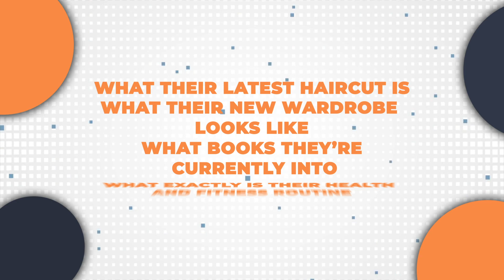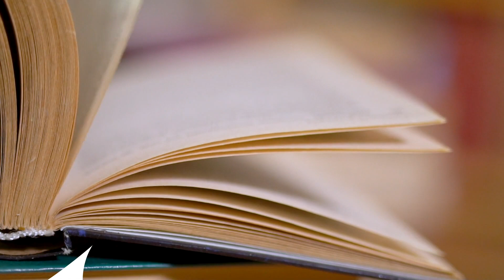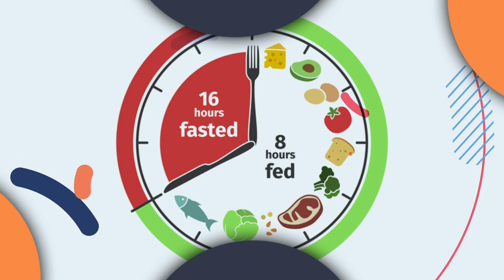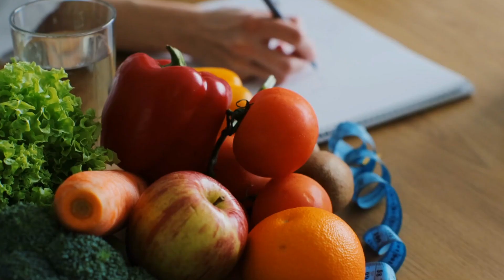6 Celebrities Who Practice Intermittent Fasting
What comes into your mind when you hear the word celebrity? It could be fame. It could be fortune. Prestige. Glitz and glamour. Chiseled features that make them seem like Greek gods. The list goes on and on—but collectively speaking, I think we can all agree that we somehow link celebrities with perfection. There’s just something about them that draws us to them and makes us want to see them and be like them.

Fortunately for us, keeping up with our favorite celebrities couldn’t be any easier. Not to mention it couldn’t be any easier to even follow and adapt to their lifestyle! You could just head over to Google—or, if you’re a member of Gen Z, Instagram—and you’d already see what their latest haircut is, what their new wardrobe looks like, what books they’re currently into, or what exactly is their health and fitness routine that makes them age like Benjamin Button and stay in tip-top shape—which is exactly what we’re gonna be tackling in this video.

Time Stamps:
0:00 Intro
0:49 Intermittent Fasting Breakdown
3:03 Celebrity 1
3:47 Celebrity 2
4:07 Celebrity 3
4:55 Celebrity 4
5:52 Celebrity 5
6:14 Celebrity 6
6:54 Intermittent Fasting Tips

____________________Scientific Studies___________________________

Bjarnadottir, A. (2018). The Beginner's Guide to the 5:2 Diet. Healthline.
Canning, K., Talbert, S. (2022). 6 Popular Intermittent Schedules For Weight Loss, Explained By Experts. Women’s Health.
Evolve MMA. (n.d.). 6 Celebrities Who Swear By Intermittent Fasting.
Gunnars, K. (2022). Intermittent Fasting 101 — The Ultimate Beginner’s Guide. Healthline.
John Hopkins Medicine. (n.d.). Intermittent Fasting: What is it, and how does it work?.
Mazziotta, J. (2019). Jennifer Lopez and Alex Rodriguez Do 'Fasted Cardio' Workouts — Here's What You Need to Know.
MedlinePlus. (n.d.). BDNF gene.
Super Fast Diet. (2020). Our Favorite Intermittent Fasting Celeb Advocates.